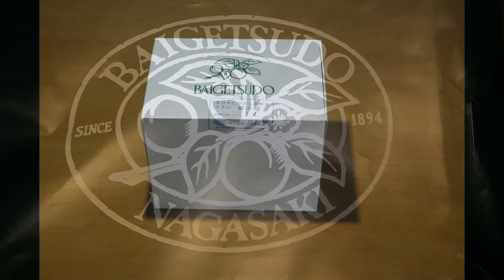長崎グルメNagasaki sweets梅月堂シースクリームJapanese fruit shortcake 長崎発祥のショートケーキ☆シースクリーム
佐賀のヨークシャーテリア専門犬舎チャオカーネさんから我が家に迎え入れ今月21日で３歳になりました。
【りさのプロフィール】
2016年8月21日生まれ　体重1.8kgのちびヨーキー
ヨークシャーテリア専門犬舎「チャオカーネ」出身のチャオっ子です。
チャオネームは「いっこ」でした。
チャオ家のバーバ「ココア」ママ「チョコ」妹「ニコ」ちゃん

ニコちゃん３歳のバースデー:
長崎のご当地ケーキです　美味しいですよ！
長崎ランタンフェスティバル2017は、　2017年1月28日（土）～2月11日（土）
※1月27日（金）大みそか（前夜祭） 開催されます。
長崎の名所、観光地を紹介します。
Nagasaki Lantern Festival
长崎灯会　나가사키 랜턴 페스티벌
นางาซากิเทศกาลโคมไฟ りさのプロフィール
2016年8月21日生まれ
体重1.8kgのちびっこヨーキーです

ヨークシャーテリア専門犬舎「チャオカーネ」出身のチャオっ子
ヨークシャーテリア Yorkie yorkshireterrier ヨーキー チャオカーネ チャオママ「チョコ」の三姉妹
チャオネーム「いっこ・にこ・さんこ」の長女「いっこ」が
うちの子「りさ」になります